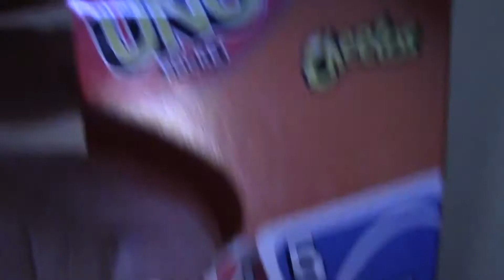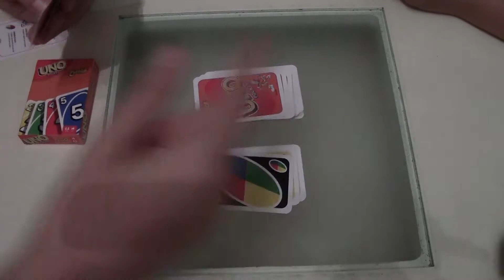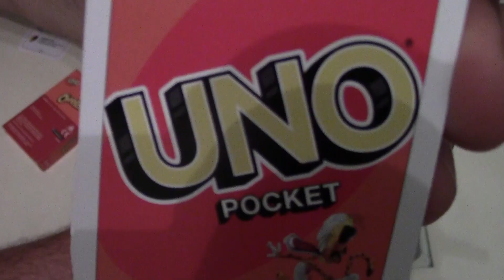UNO (pocket) veraniego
Nos regalan el juego de cartas 'UNO' en un supermercado como promoción de las patatas Cheetos de Matutano. Una versión económica y reducida, tipo juego para ir de viaje.
Lo abrimos y echamos una partida. Nunca habíamos jugado ni sabíamos nada de la mecánica del juego. ¿Cómo acabará?.